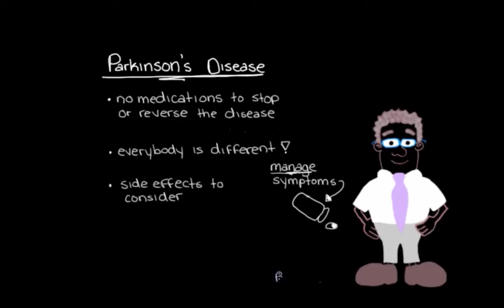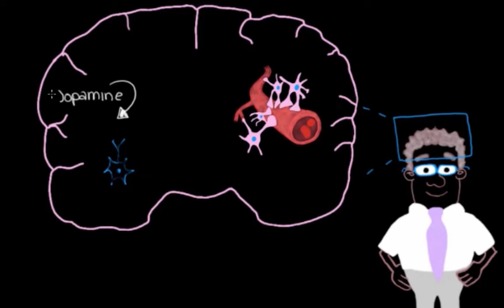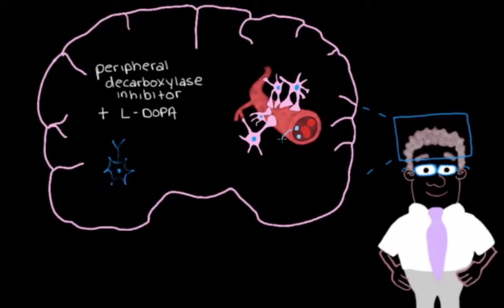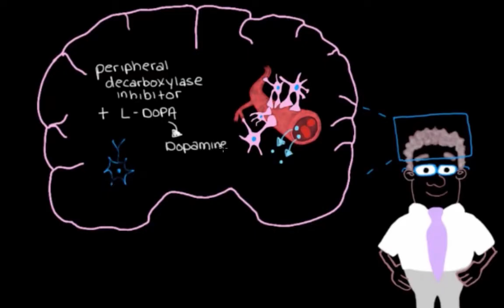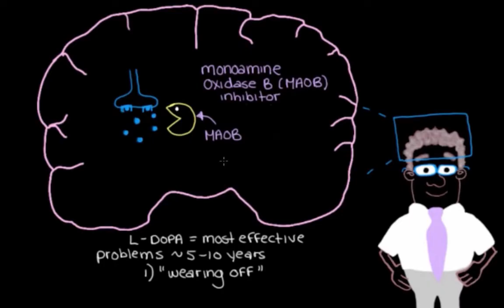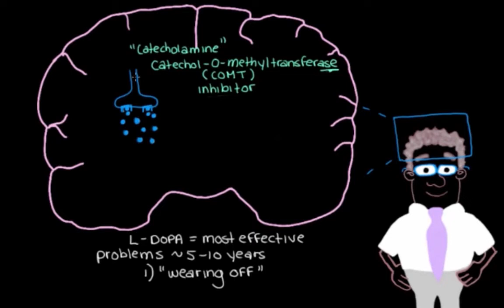Managing Parkinson's disease with medications | Nervous system diseases | NCLEX-RN | Khan Academy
for MCAT related content. The videos are not intended to be a substitute for professional medical advice, diagnosis or treatment. Always seek the advice of a qualified health provider with any questions you may have regarding a medical condition. Never disregard professional medical advice or delay in seeking it because of something you have read or seen in any Khan Academy video. Created by Emma Giles.